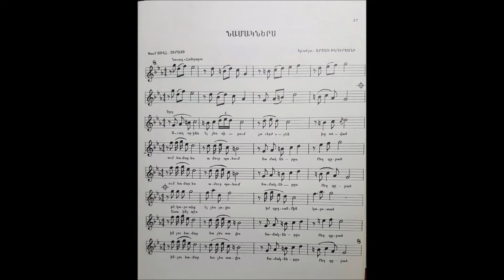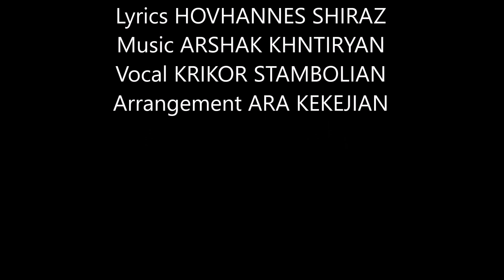Arshak Khntiryan-NAMAKNERS- Lyrics Shiraz- Vocal Krikor Stambolian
ARSHAK KHNTIRYAN- NAMAKNERS- Lyrics H. SHIRAZ
Vocal- KRIKOR STAMBOLIAN